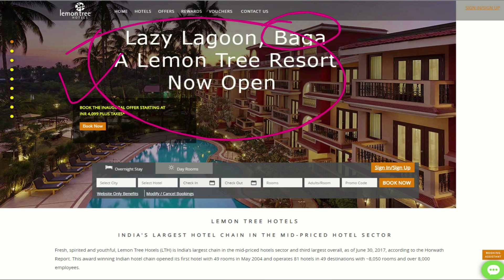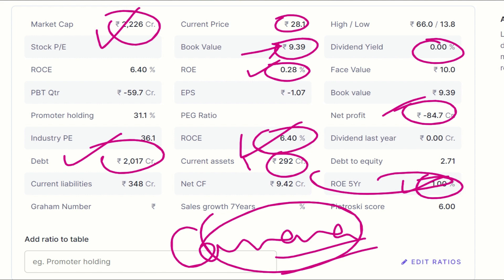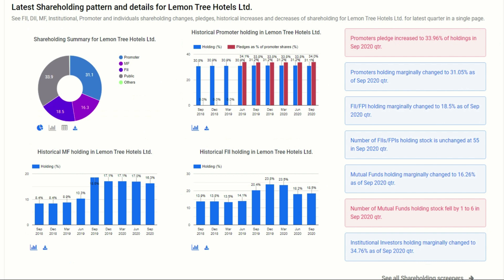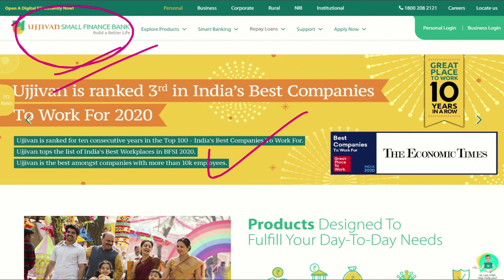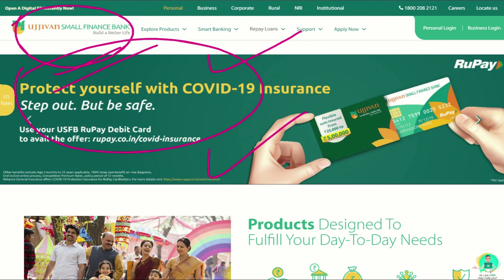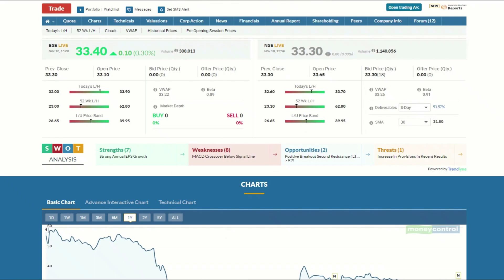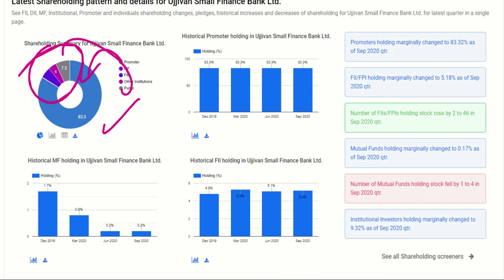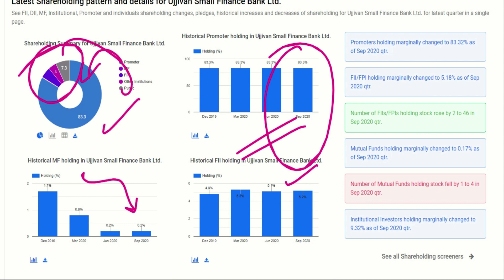कोरोना के बाद - multibagger shares | best penny shares in corona | Penny shares to buy for long term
Become a part of Stock4Retail family with exclusive offerings.
1. ZERODHA ✅--- Use the below link to open ZERODHA discount brokerage account -
2. UPSTOX ✅--- Use the below link to open UPSTOX discount brokerage account -
3. ANGEL BROKING ✅- Use the below link to open ANGEL BROKING discount brokerage account -